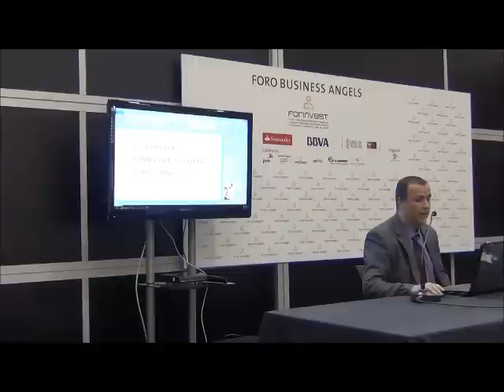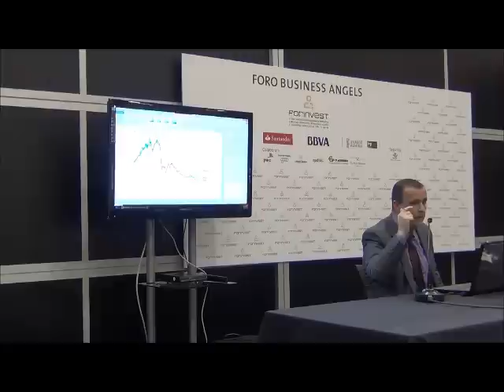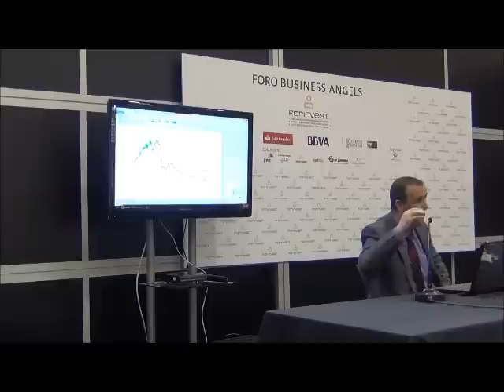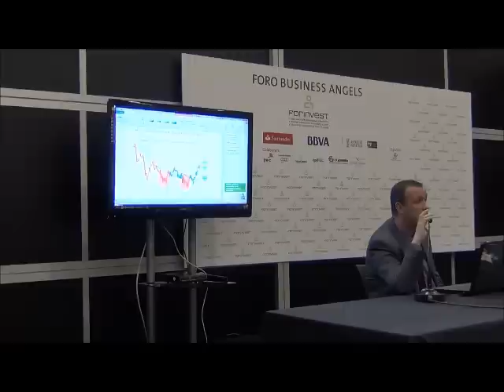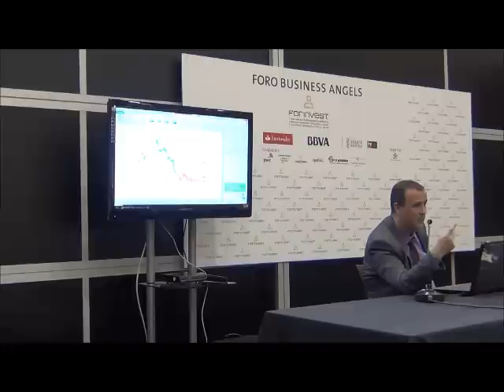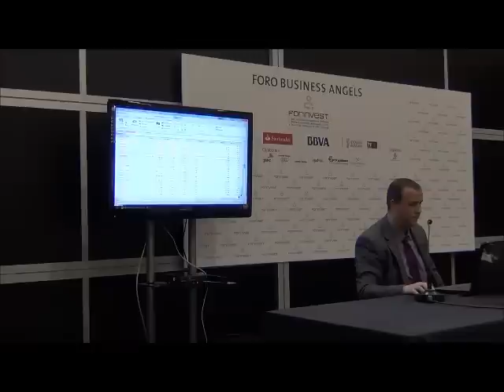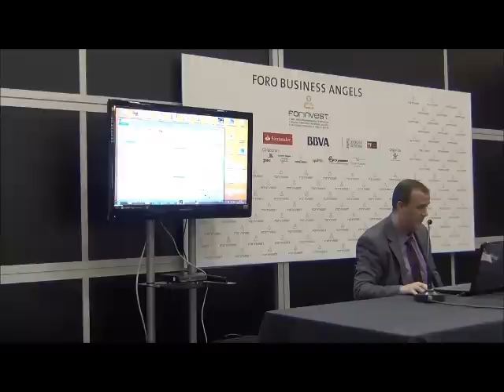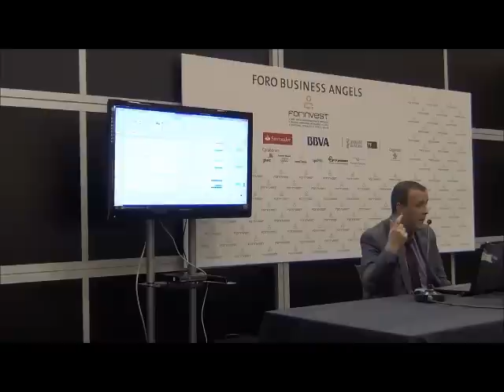Juan Carlos Costa. Charla en Forinvest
Juan Carlos Costa, de estuvo en Forinvest para hablar de los mercados.